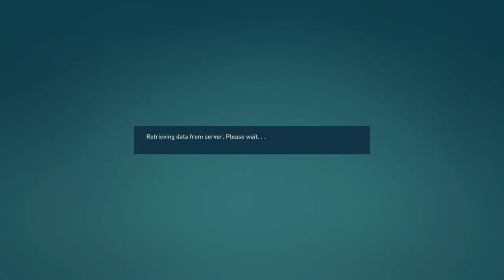FIFA 23|Double Game With Sevilla Drama!!|Part 62|((Season 3))